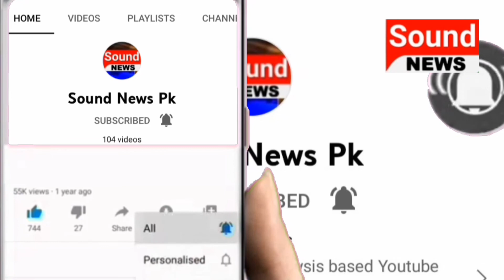Aamir Liaquat Last Video For Tuba Aamir | Sound News Pk